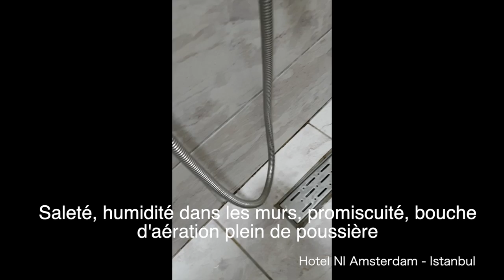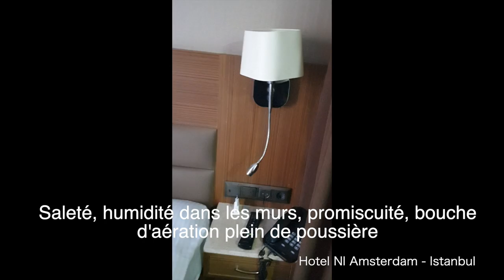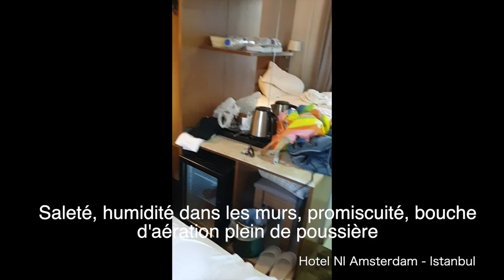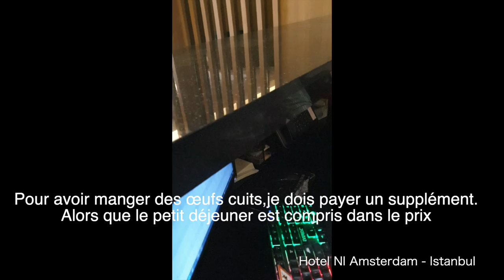Hôtel Nl Amsterdam à Istanbul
C'est un petit hôtel ou j'ai occupé une chambre pendant 15 jours, une chambre double pour 2 personnes avec 50 cm entre le mur et le lit. La chambre était très sale et ne respecte même pas les standards pour le tarif que nous avons payé qui était chère. Je vous montre aussi ce qu'on mange comme nourriture le matin dans cet hôtel. Ils est bien situé dans un quartier multiculturel ou vive des communauté différente. À pied vous pouvez rejoindre le centre-ville en marchant 15 minutes.